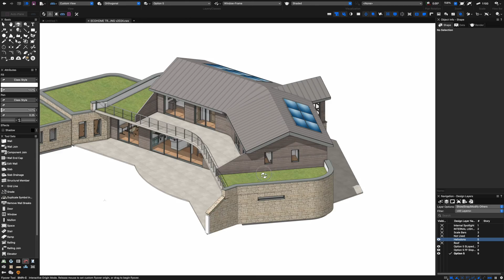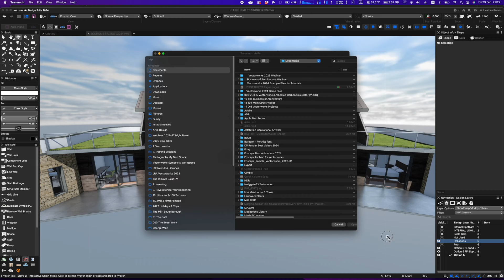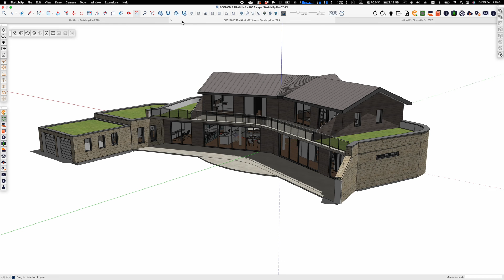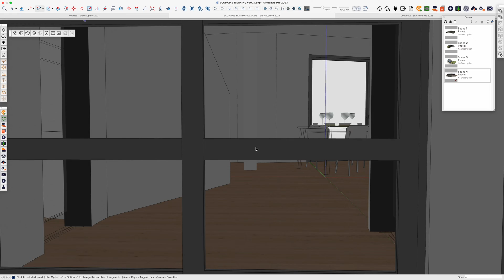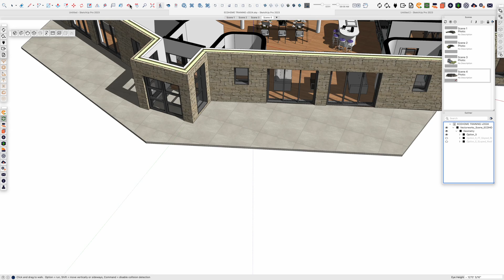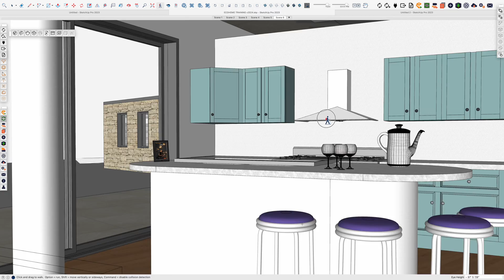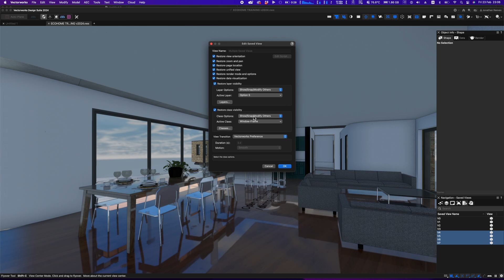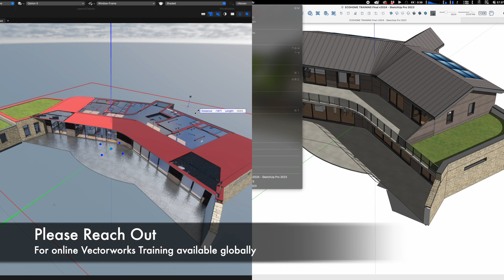Importing Vectorworks Models into SketchUp with Transmutr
🌟 Jonathan delivers a comprehensive guide on integrating Vectorworks models with SketchUp,, via Transmutr, to harness the strengths of both software tools. His erudite walkthrough, infused with personal anecdotes from his past eco-home project, provides both a testament to the software capabilities and an educational roadmap for interoperability.

Jonathan kicks off with an introductory display of a successfully realized eco-home design, showcasing the seamless synergy between Vectorworks' modeling finesse and real-time rendering prowess. The episode gradually transitions into a step-by-step tutorial, where he exports the Vectorworks model as an FBX file and uses the agile capabilities of Transmuter to import and convert the design for SketchUp compatibility. His narrative is rich in strategy and filled with gems of professional nuance, making it an episode packed with learning opportunities.

Key Takeaways:
Vectorworks models can be successfully imported into SketchUp with the help of software like Transmuter, which bridges the gap between the two formats.
Transmuter not only facilitates the import process but also retains the structural hierarchy and texturing from Vectorworks, ensuring a seamless transition.
SketchUp and Vectorworks each have unique strengths, and understanding how to navigate both can increase workflow efficiency and modelling accuracy.
Jonathan observes performance discrepancies between the softwares, particularly noting Vectorworks' superior real-time rendering capabilities.
The episode culminates in advocating for the harmonious use of Vectorworks for 3D modelling, with an emphasis on its ease of generating detailed designs and drawings concurrently.

Timestamp Summary
0:00:08 Introduction to the tutorial on importing Vectorworks models into SketchUp
0:00:44 Overview of the Vectorworks model and its visual quality
0:02:07 Exporting the model as an FBX file
0:02:35 Introduction to Transmutr software for importing FBX files into SketchUp
0:03:24 Using Transmutr to convert the FBX file into a SketchUp file
0:04:12 Importing the SketchUp file and examining the imported model
0:05:01 Navigating and manipulating the model in SketchUp
0:07:07 Difficulty with SketchUp's interface and navigation
0:08:58 Exploring the model's layers and adjusting the view
0:09:55 Challenges with navigating and adjusting shadows in SketchUp
0:10:54 Overall impressions and comparison between Vectorworks and SketchUp
0:11:29 Collision in SketchUp and turning collision off
0:11:50 Lag in SketchUp while saving views
0:12:38 Comparing SketchUp and Vectorworks views
0:13:36 Setting up save views and animation in Vectorworks
0:14:07 Frustrations with SketchUp for complex models
0:14:41 Comparing responsiveness of SketchUp and Vectorworks
0:15:33 Advantages of using Vectorworks for modeling
0:16:35 Encouraging SketchUp users to switch to Vectorworks

⭐️ Find out more about Vectorworks or professional on-line training with Jonathan Reeves-CAD, offered globally, wherever you are. Guaranteed to dramatically improve your Vectorworks, Twinmotion, Enscape, D5 Render & 3D Arch Viz skills.